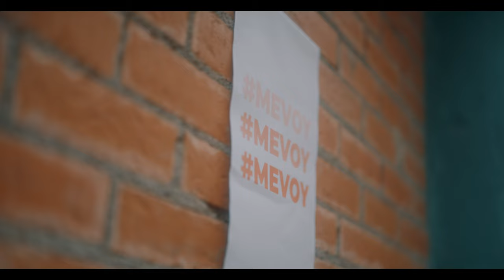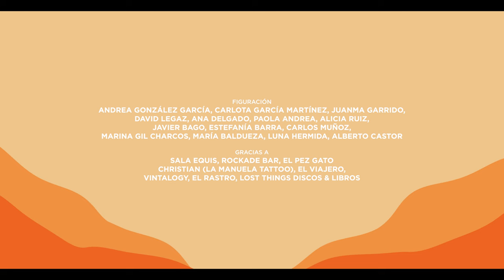MERINO - Me voy